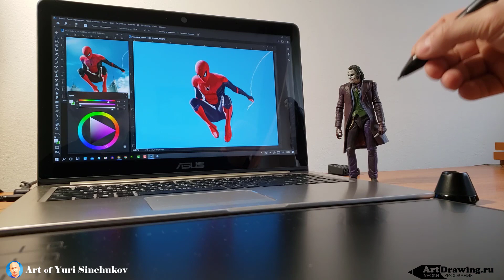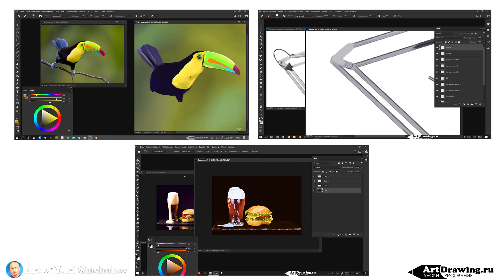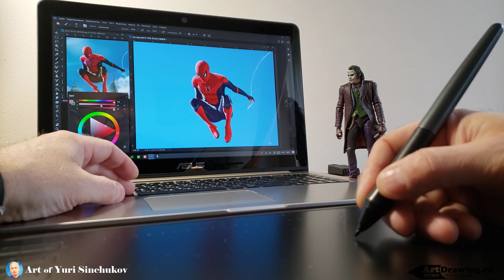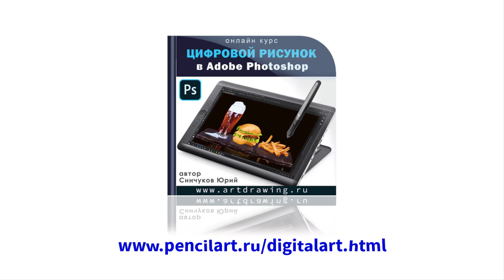как научиться рисовать в Adobe Photoshop онлайн курс по цифровому рисованию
Онлайн курс по цифровому рисованию в Adobe Photoshop - руководство для тех, кто хочет научиться рисовать в Adobe Photoshop.
Изучите этот курс и вы поймете как нарисовать все что угодно, используя компьютер и Photoshop. В курсе есть видео поэтапного рисования разных предметов, объектов, персонажей, животных, пейзажей и натюрмортов.

Это видео является презентацией видео курса по цифровому рисованию - ЦИФРОВОЙ РИСУНОК в Adobe Photoshop
Для успешного обучения должен быть графический планшет, - компьютерная мышка - не тот инструмент, чтобы рисовать.